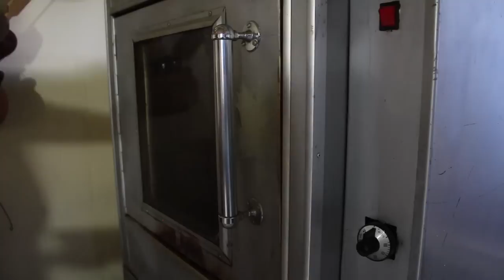Cómo hacer piedras y ladrillos. Panaderia mexicana. Yuri de Gortari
Cómo hacer piedras y ladrillos. Panadería mexicana. En este video Yuri de Gortari nos enseña como hacer esta receta tradicional de la panadería mexicana. Receta fácil y rápida de hacer.

*** INGREDIENTES
*Porciones para 4 o 5 panes

250 gramos de pan dulce molido
60 gramos de harina
125 gramos de azúcar
12 gramos de manteca de cerdo
8 gramos de levadura (Royal)

275 gramos de azúcar
Agua: Cantidad necesaria
De 5 a 10 gramos de cocoa

En Cocina Identidad encontraras las mejores recetas de Cocina Tradicional Mexicana.